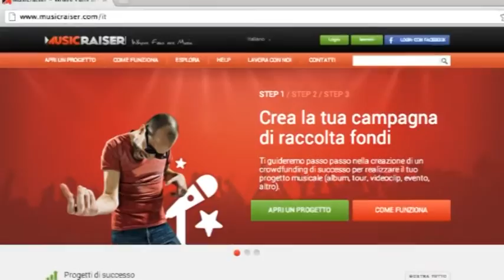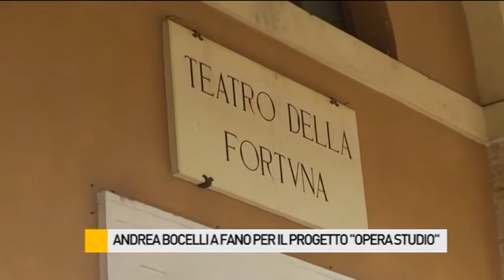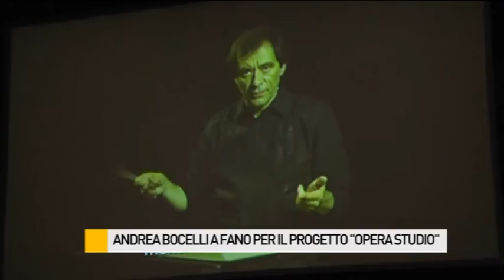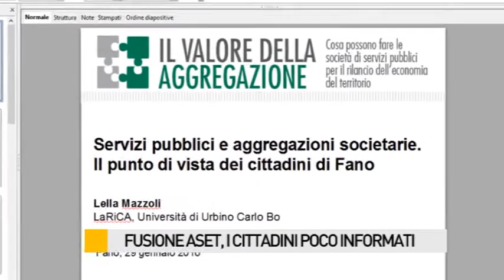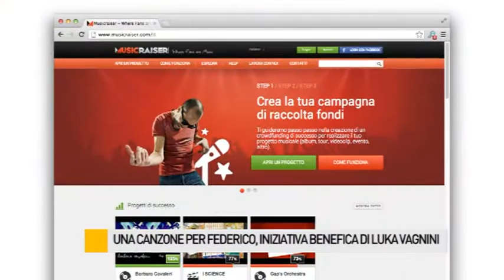Occhio alla NOTIZIA 29/1/2016